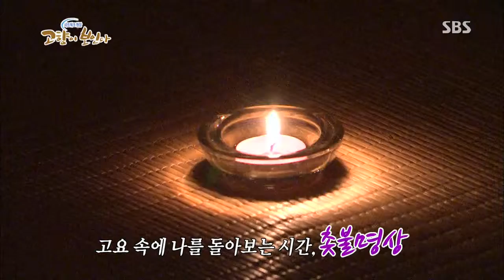네트워크 현장 고향이 보인다 452회 다시보기 #2(3)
네트워크 현장 고향이 보인다
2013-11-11